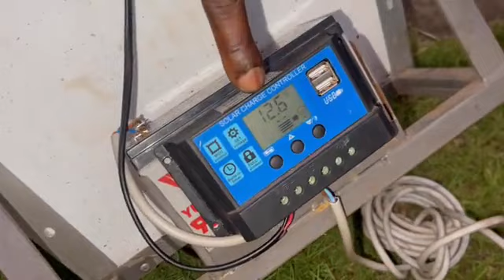Foyer amélioré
Foyer amélioré au résidus de charbon
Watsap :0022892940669